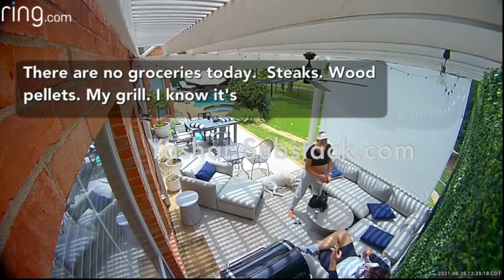Crowder Becomes a Powder Keg Exclusive Video of Crowder Verbally Abusing His Pregnant Wife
Figures I would find this video after my live feed, but this video looks terrible.

LDG